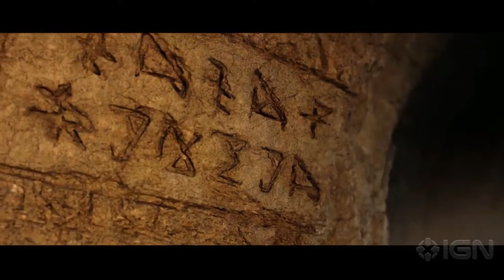Epic Trailer 14